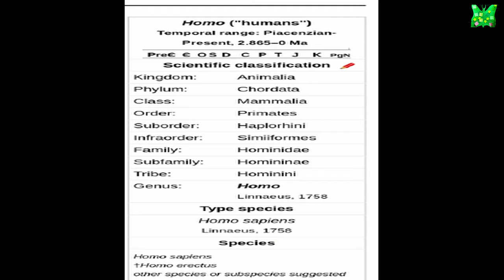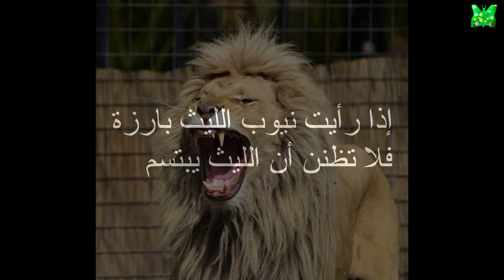الفرق بين اﻹنسان و الحيوان (2)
أرقصوا و اضحكوا حتى نكون أكثر إنسانية

فيديو لدغدغة الفأر